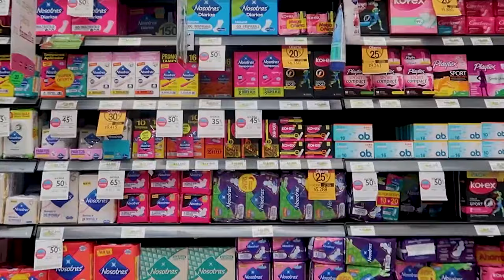24 HORAS COMIENDO Y VIVIENDO DE COLORES Coloridas